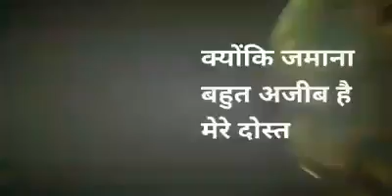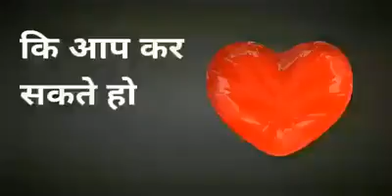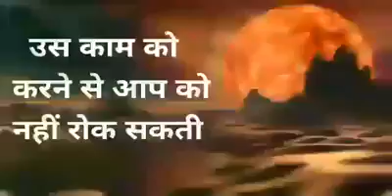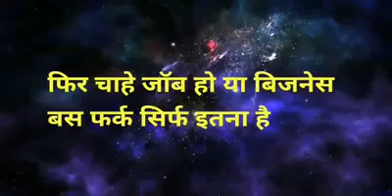Duniya Mein Jab Paida Hua Hai To Kuchh karo